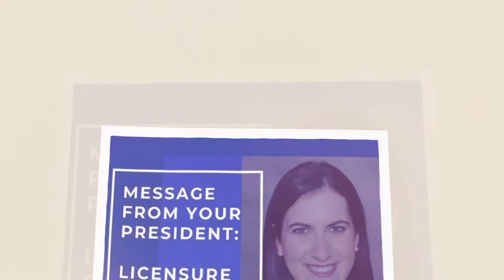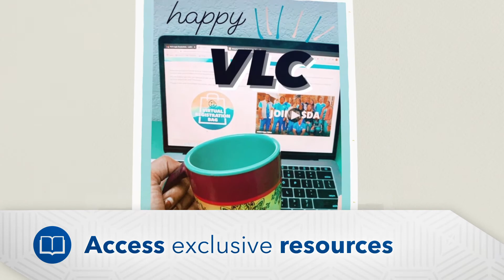2021 ASDA Membership Full Video